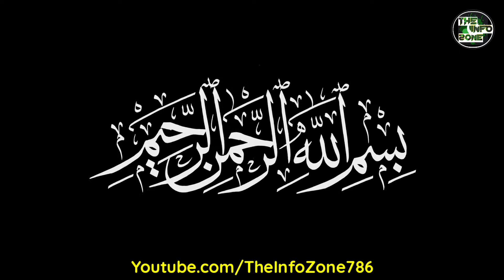Brilliant Statement of China About India | India China Ladakh Standoff | The Info Zone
This channel provides all types of informative videos about politics,defence and etc,

1) This video has no negative impact on the original works(It would actually be positive for them).
2)This video is also for teaching purposes.